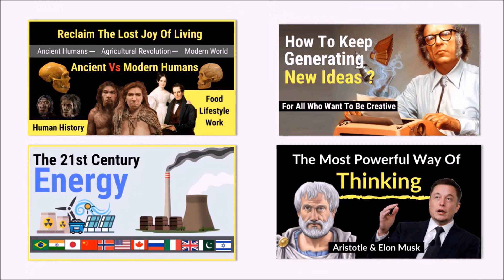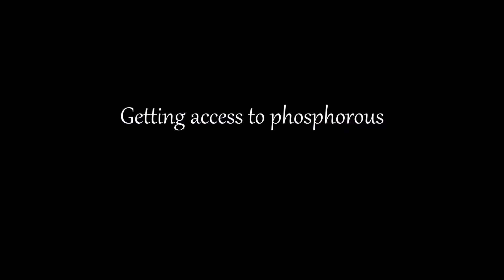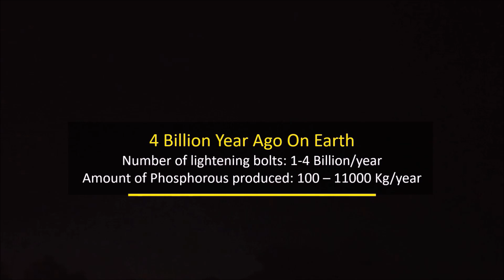You exist because of Thunderbolts | Origin of Life and Electricity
Welcome to another Episode on Human history where we will discuss the role of electricity in the origin of life on earth.
4 Billion years ago, Life on earth was built around compounds that contain elements such as carbon, nitrogen, hydrogen, oxygen, and phosphorous.
Complex sequences of these elements bond together, forming the very building blocks of life. At on point every necessary ingredient to create life on earth was available except for one important element which is essential for making DNA, RNA, and  ATP - Adenosine-triphosphate - the energy source of all known life. That one missing essential element was phosphorous. One new discovery suggests that electricity in the form of lightening produced enough phosphorous here on earth for life to begin it's journey on earth.
Contents
Introduction: 00:00
Origin of life on earth - 01:04
Electricity and Origin of life - 02:54
Miller-Urey Experiment - 04:04
How many lightning strikes did it take - 06:40
More episodes on Human History -

Recommended Readings -
Origin Story ( A Big History Of Everything)
A Short History of Everything